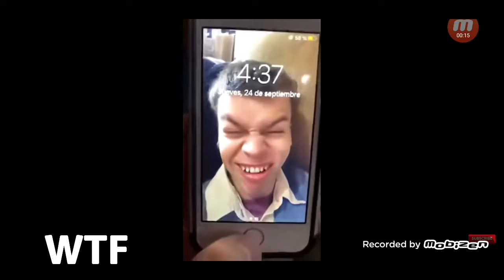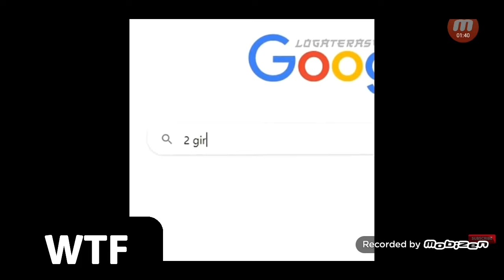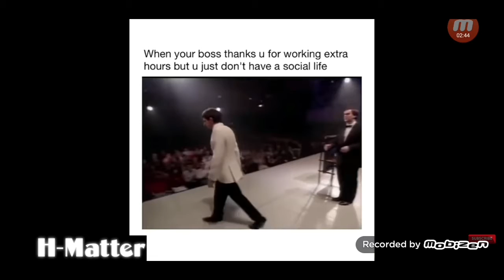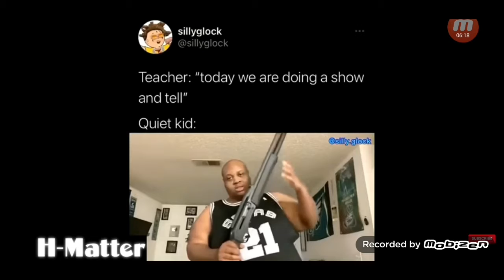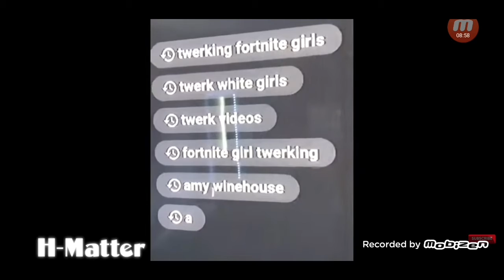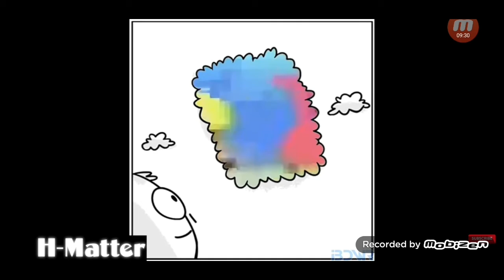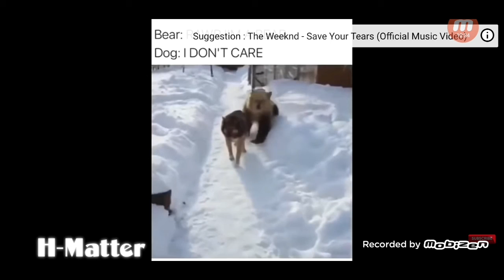best memes 2021